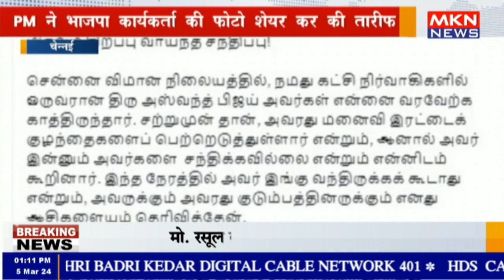चेन्नई-PM ने भाजपा कार्यकर्ता की फोटो शेयर कर की तारीफ जन्मे बच्चों को देखने से पहले PM को कार्यकर्त